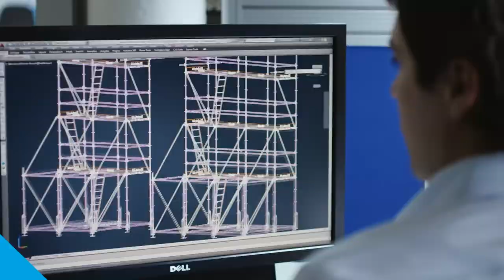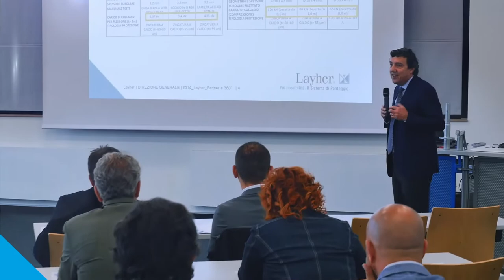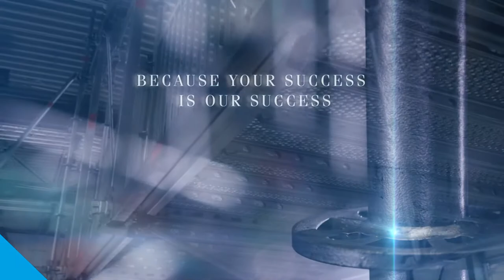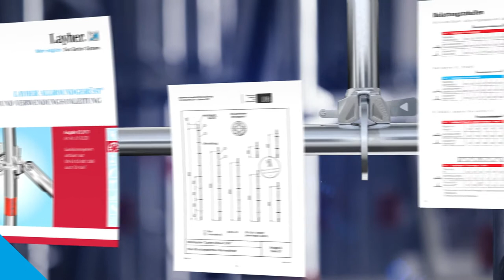Layher - The Future of Scaffolding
Layher is the world’s largest producer and leading industry innovator of high quality, integrated, modular scaffolding systems. As the originator of superior integrated scaffolding systems, Layher has continued to pace the industry with product development and engineering advances for more than 70 years. Layher products and innovations in scaffolding technology have come to define quality, performance, efficiency, safety and product innovation in modern scaffolding.